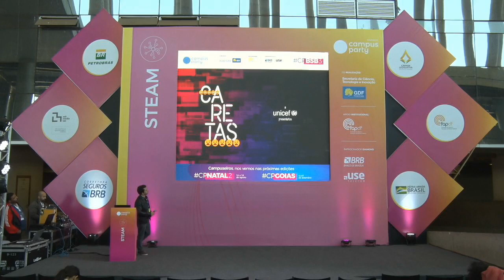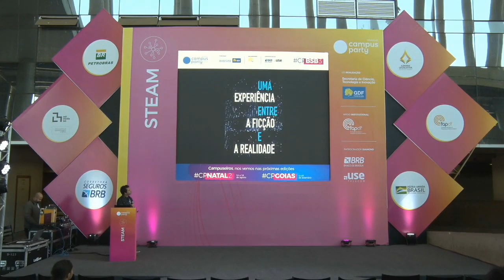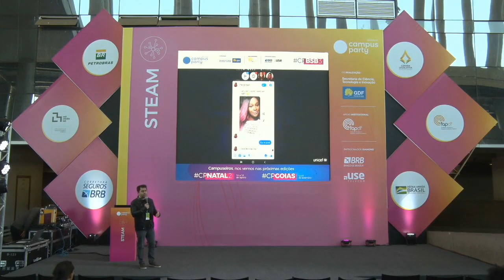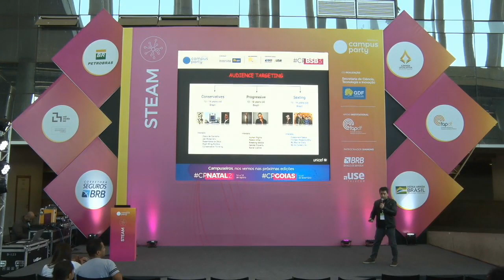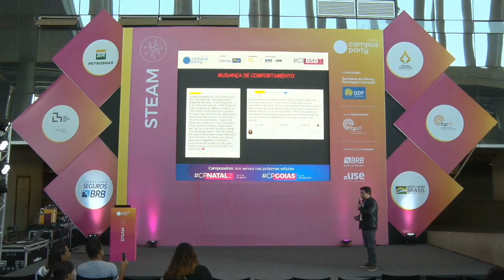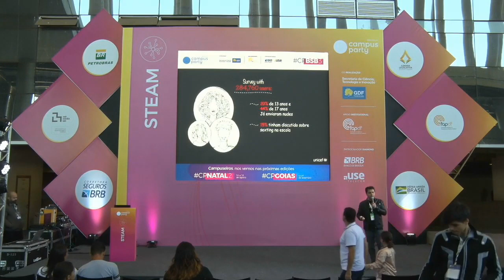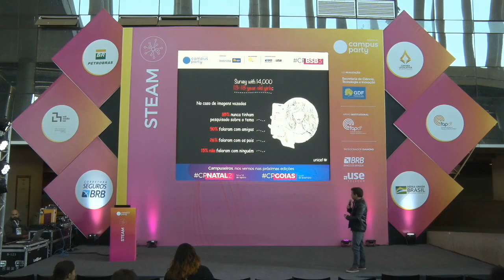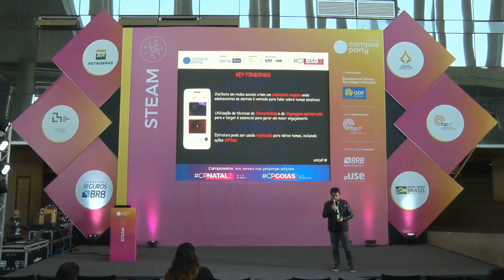CPBSB3 - CARETAS - Uma experiência entre a ficção e a realidade - STEAM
Palco: STEAM
Data: 22/06/2019
Horário: 14:00 às 14:45

Título: CARETAS -  Uma experiência entre a ficção e a realidade
Chatbot desenvolvido pelo UNICEF para tratar de Sexting e compartilhamento de imagens íntimas sem consentimento, com a combinação de inteligência artificial e storytelling.

Palestrante(s):
Camilo Leon
42 anos, é Especialista em Comunicação Digital do UNICEF. Formado em Publicidade e Propaganda pela UFPE e com MBA em Marketing pela FGV, tem mais de 20 anos de experiência no mercado de publicidade, com forte experiência com clientes do governo e mídia internacional.